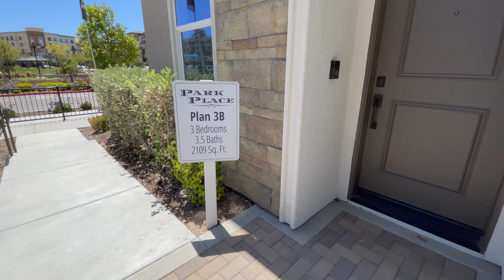Oxnard, CA Real Estate | Park Place Plan 3B | 3 Bed, 3.5 Bath | 2,109 SF | New Construction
Tour this new construction townhome with me!

Located in the new and rapidly growing Wagon Wheel master-planned community is Park Place by Oakwood Communities.  You will love the revamped Wagon Wheel community that is gearing up to feature all-new retail storefronts, coffee shops, restaurants, and of course, BEAUTIFUL new homes!

-3 Bed / 3.5 Bath
-2,109 SF
-California Room
-TONS of community amenities
-New Construction

This is a gorgeous new construction townhome! Park Place by Oakwood Communities is filled with quality new construction homes within the NEW revamped Wagon Wheel master-planned community. What an incredible location! Great access to shopping, restaurants, and freeways. Future development within Wagon Wheel to include multiple restaurant sites, a bowling alley & brewery, coffee shops, boutique shops, outdoor plazas and much, much more. The time to get in is NOW!

Enjoy this home tour!

Park Place Plan 3B | Wagon Wheel Mater-Planned Community | Oxnard, California

GET IN TOUCH with me for more information on this home or similar homes
Nick Bowen is a Ventura County real estate expert.  A residential, new home construction and relocations specialist with eXp Realty, serving all Ventura County communities. Allow him to sell your home for more money in less time utilizing modern marketing strategies or allow him to lock arms with you in pursuit of your new home.